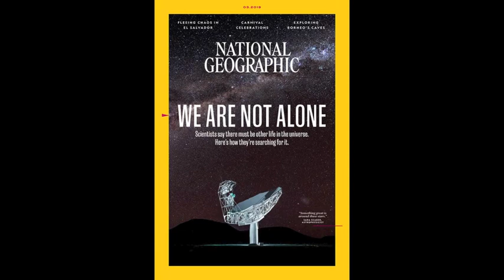The National Geographic Says "We Are Not Alone"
(note:) Randall Terry says Democrats are killing babies, support the right for LIFE. Kids if you're gonna screw around after parties in the backseat of a car or a hotel room in Cabo or Burning Man, you gotta pay. It's called "Take Responsibility For Your Actions"